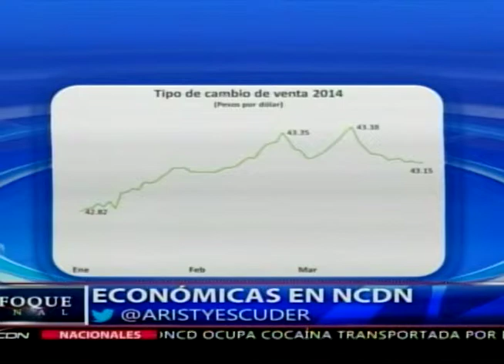Comentario económico de Jaime Aristy Escuder